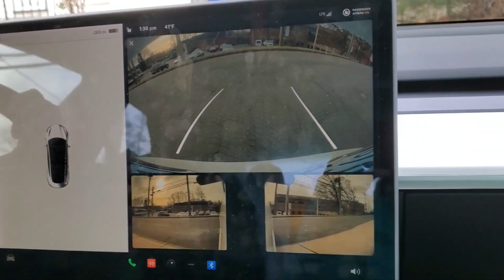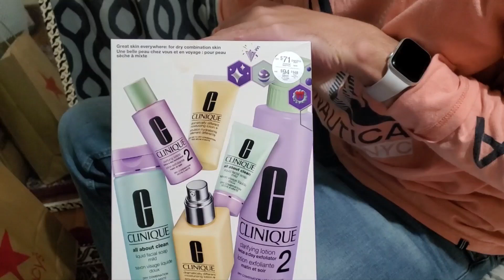Come join us on our Christmas shopping spree 🎄🎅❄. Do you like the gifts?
It’s almost Christmas time again! 🎉✨That means lights, the hope of snow and presents. This year we decided to buy actual gifts for our family and not just give gift cards. But with so many options to choose from, finding the right gift for them was a little tricky. It's done now and we hope they like our gifts.
We really put in a lot of thought into this.